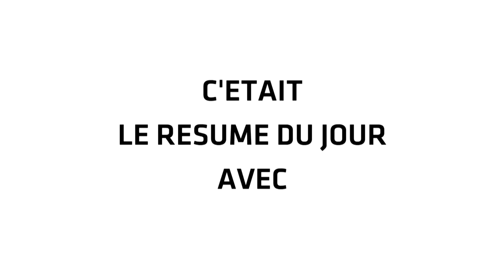La Minute Web | Gruissan - 2ème jour